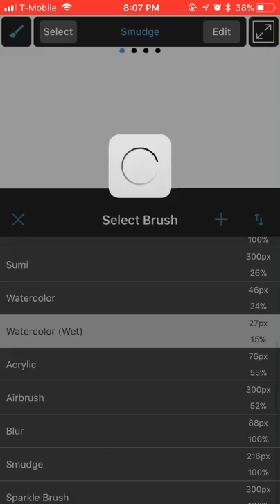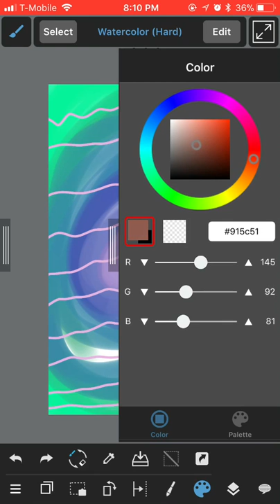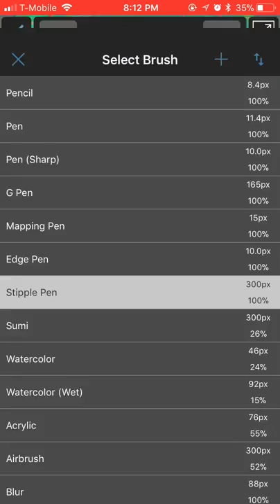Colorful canvas - speedpaint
Decided to something more chill today